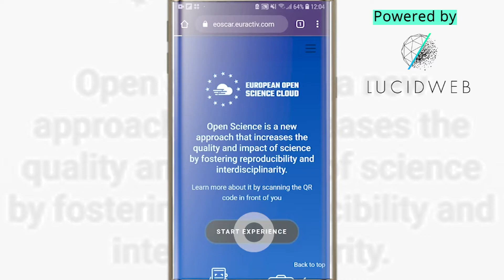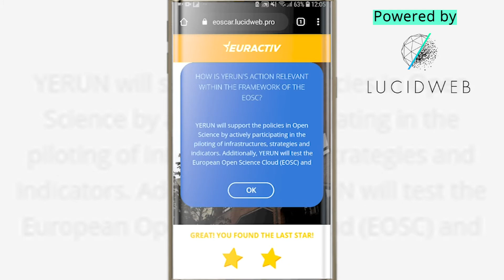Urban Augmented Reality (AR) Experience in Brussels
🍾 Thanks to an amazing partnership with EURACTIV, the LucidWeb team is on a mission to introduce EOSC directly & instantly, via augmented reality through the browser.

🧭 The journey will take you through 11 buildings in Brussels. Discover compelling insights via a gamified experience in the most user-friendly way.